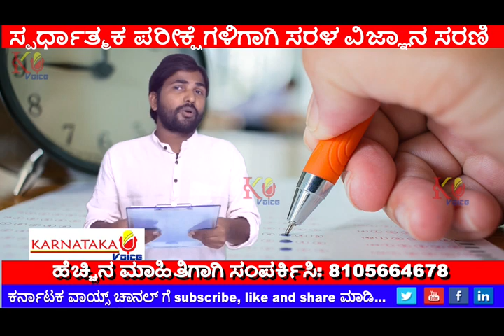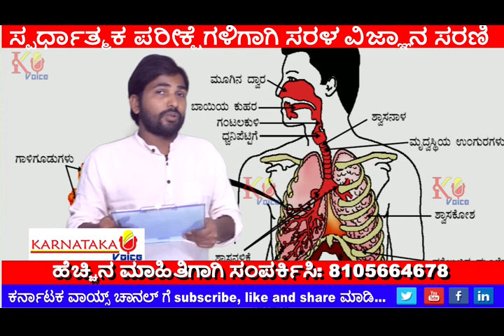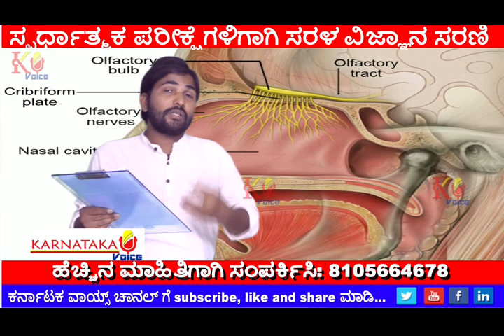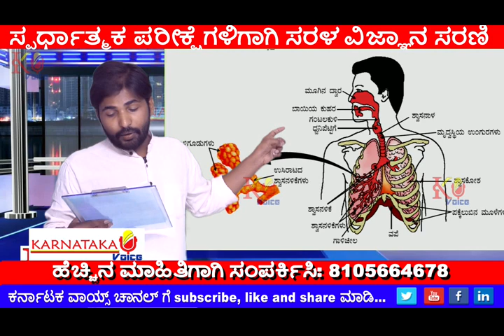ಜೀವ ಕ್ರಿಯೆಗಳು-6 |SSLC NCERT SCIENCE IN KANNADA| UMAR FARUK MEERANAYAK | KARNATAKA VOICE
ಸ್ಪರ್ಧಾತ್ಮಕ ಪರೀಕ್ಷೆಗಳಿಗಾಗಿ ಸರಳ ವಿಜ್ಞಾನ ಸರಣಿ
ಹತ್ತನೇ ವರ್ಗದವರ ಜೊತೆ ಸ್ಪರ್ಧಾತ್ಮಕ ಪರೀಕ್ಷೆಗಳಿಗೆ ಅನುಕೂಲವಾಗುವ ಮಾಹಿತಿಗಾಗಿ ಈ ವೀಡಿಯೋ ನೋಡಿ…
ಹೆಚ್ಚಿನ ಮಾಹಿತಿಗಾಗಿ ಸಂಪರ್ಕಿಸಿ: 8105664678